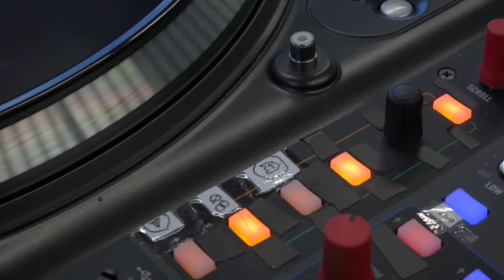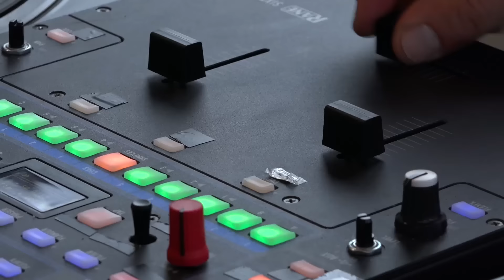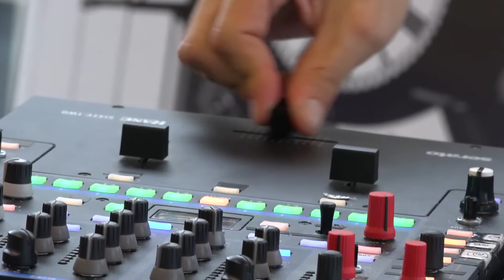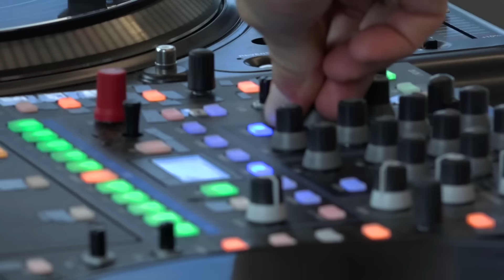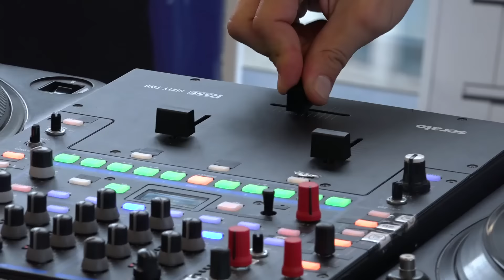DJ Brace Exclusive 2016 Mix - Pre DMC World DJ Championships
DJ Brace came in the Daily Mail offices with an exclusive mix featuring two new singles!

Brace is heading to the DMC world championships to compete, follow his progress